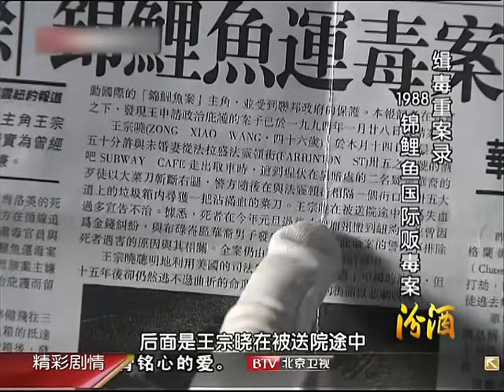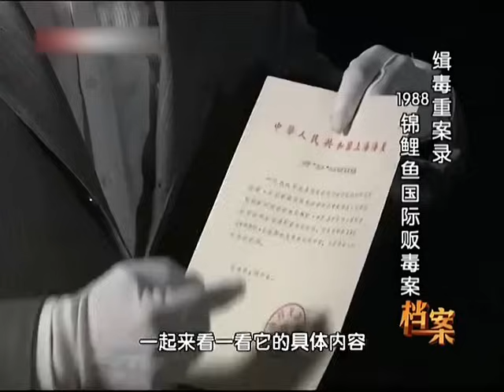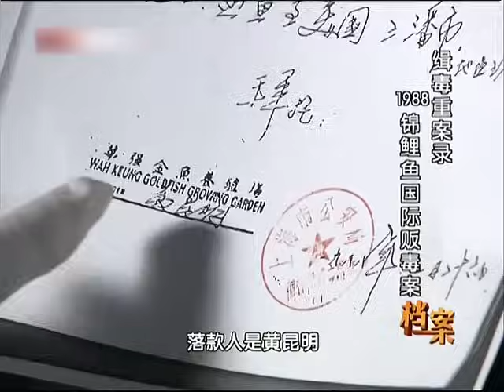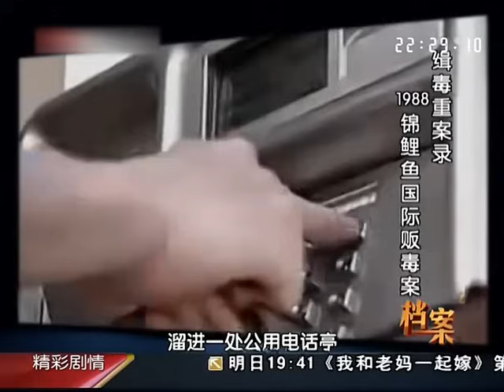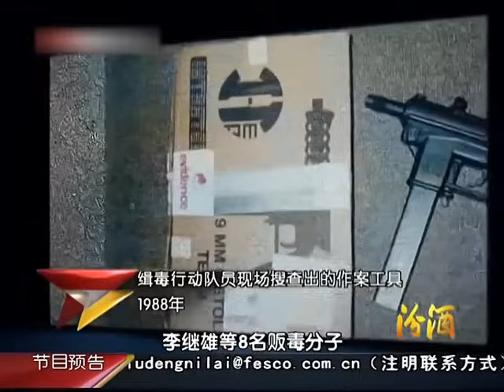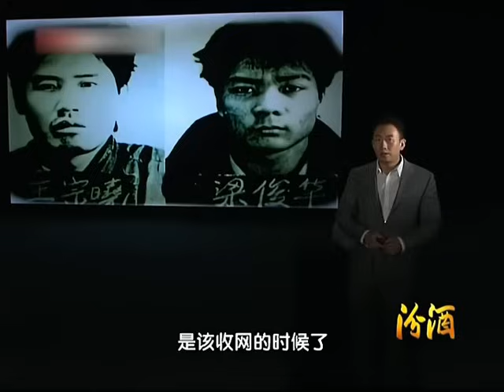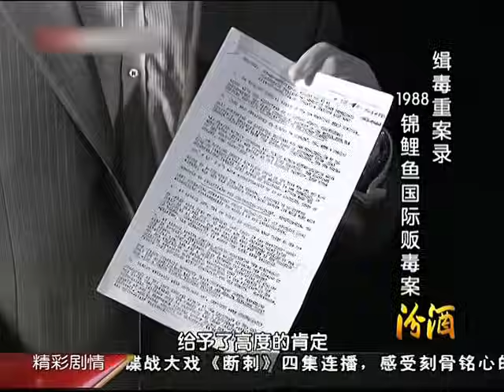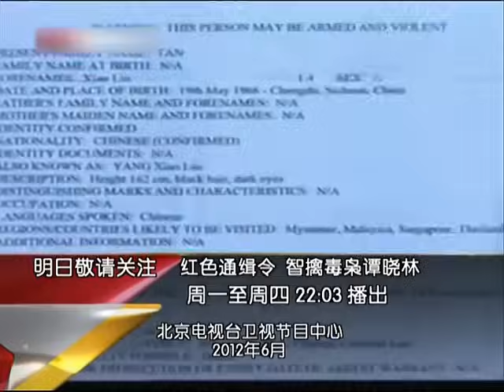中国首个跨国毒王，美国亲自开出豁免权，逃脱中国法律制裁，15年后却横死在美国街头，背后真相惊人